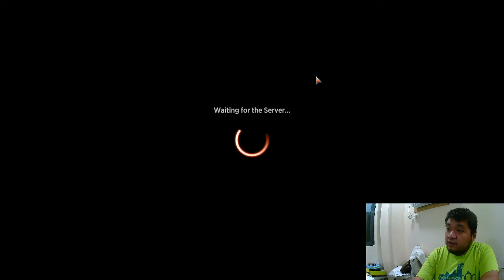MTG Arena Run: Post Malone's Arena Concert: Five Very Different Historic Brawl Decks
In this episode, we jam our way through five different Historic Brawl decks inspired by Post Malone and his music. Are they fun to play against each other? Also what is the one thing that is a party pooper?

Magic: the Gathering Arena Run is unofficial Fan Content permitted under the Fan Content Policy. Not approved/endorsed by Wizards. Portions of the materials used are the property of Wizards of the Coast. ©Wizards of the Coast LLC.